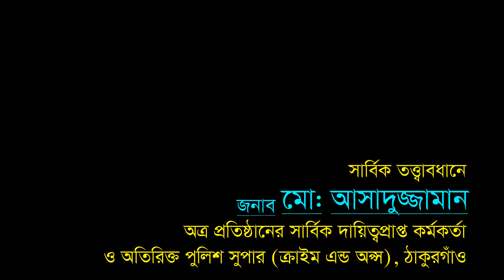ঐতিহাসিক ৭ই মার্চ দিবস-২০২৩ উদযাপন | PLHSCT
ঐতিহাসিক ৭ই মার্চ দিবস-২০২৩ উদযাপন উপলক্ষে পুলিশ লাইন হাই স্কুল এন্ড কলেজ, ঠাকুরগাঁও-এ আলোচনা সভা , চিত্রাংকন , জাতির পিতা বঙ্গবন্ধু শেখ মুজিবুর রহমানের ঐতিহাসিক ৭ই মার্চের ভাষণ, ছড়া/কবিতা আবৃত্তি ও দেশাত্ববোধক সংগিত প্রতিযোগিতা ও দোয়া মাহফিলের আয়োজন করা হয়।

সভাপতিত্ব করেন: জনাব ভবেশ চন্দ্র রায়, অধ্যক্ষ, পুলিশ লাইন হাই স্কুল এন্ড কলেজ, ঠাকুরগাঁও।

সঞ্চালনায়: নূরুজ্জামান শাহ্, সহকারী শিক্ষক, পুলিশ লাইন হাই স্কুল এন্ড কলেজ, ঠাকুরগাঁও।

ভিডিও/ফটোগ্রাফি ও এডিটিং:
মাহবুব সাবিদ বিন জলিল
অতিথি প্রভাষক, আই.সি.টি.।

সার্বিক তত্ত্বাবধানে:
জনাব মোহাম্মদ জাহাঙ্গীর হোসেন, অত্র প্রতিষ্ঠানের গভর্নিং বডির সম্মানিত সভাপতি ও পুলিশ সুপার, ঠাকুরগাঁও।

জনাব মোঃ আসাদুজ্জামান, অত্র প্রতিষ্ঠানের সার্বিক দায়িত্বপ্রাপ্ত কর্মকর্তা ও অতিরিক্ত পুলিশ সুপার, ক্রাইম এন্ড অপস্, জেলা পুলিশ, ঠাকরুগাঁও।

জনাব ভবেশ চন্দ্র রায়
অধ্যক্ষ,
পুলিশ লাইন হাই স্কুল এন্ড কলেজ, ঠাকুরগাঁও।